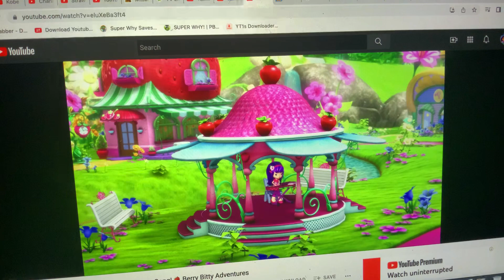Strawberry Shortcake - Cherry Rest All Time